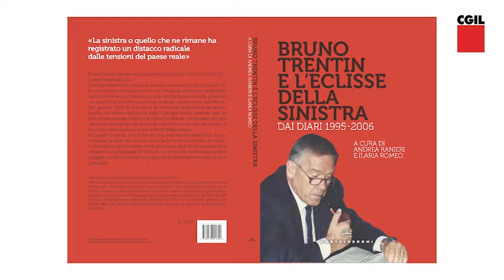Festival della Formazione 2020 - Trentin master